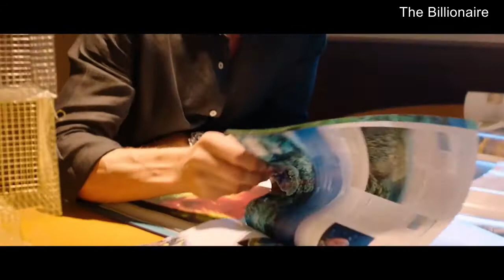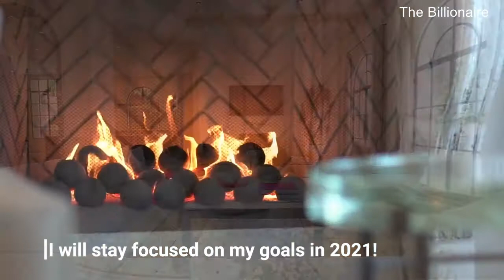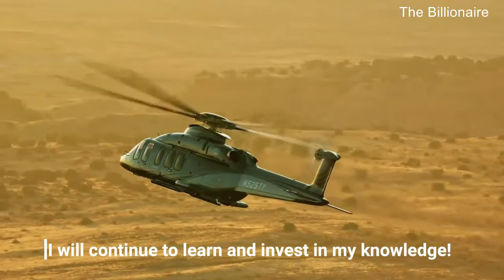Billionaire Lifestyle Entrepreneur Motivation 2022 / Billionaire Inwate Luxuries Lifestyle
Hi, and welcome to  Real Billionaire Motivational Channel.
 Billionaire Lifestyle Entrepreneur Motivation, The Billionaire Luxuries Lifestyle
BILLIONAIRE Luxuries Lifestyle  2021 MOTIVATIONAL (Wonderful Lifestyle)

Apply now:-
Money Manifestation System/ Genie Script

Law Of Attraction 2020 Manifestation Offer - Give Us A Try!

-This video is used for education purposes.